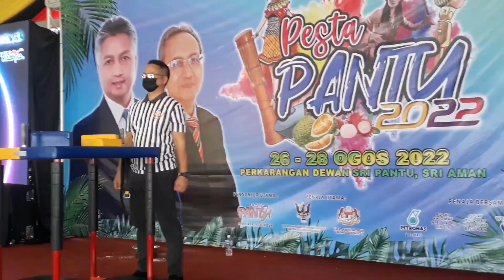Pesta Pantu Armwrestling Championship 2022!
Gusti Lengan Pesta Pantu 2022